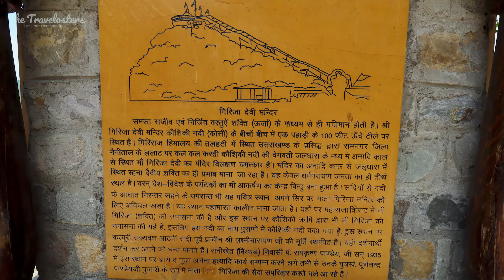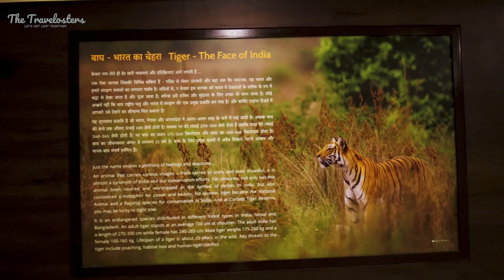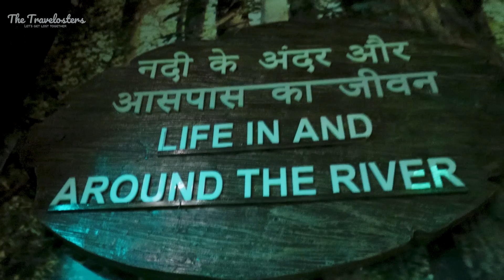Facts about Jim Corbett National Park | EP-2 | Jim Corbett vlogs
My name is Kartik and I will be narrating you through our journey along with my partner Jasmeet into this new adventure. We'll be trying to share our travelling experiences while taking short breaks from our regular 9 to 5 routine.

We started our day early and tried to explore the places we can visit outside the National Park like Garjiya Devi Temple and Dhangari Museum which gives you the details over the evolution of Jim Corbett National Park that how this famous Park has started! Check out!

Our Gears:-
Vlogging Lens
Other lens:-
Mic Used